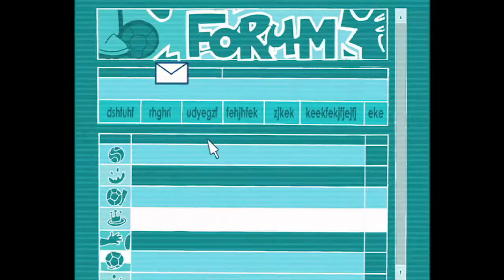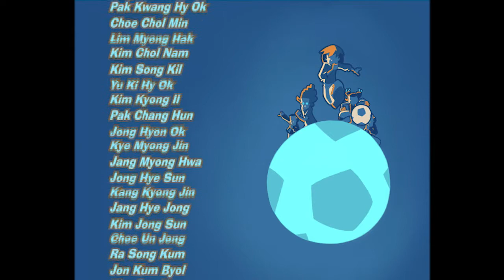The Diehard - Street Football ⚽ FULL EPISODE ⚽ Season 2, Episode 3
The Blues, who watch a street football tournament in the projects of Maryport are introduced to Stephen, a boy in a wheelchair who throws down a challenge to them: the Blues against his team, the Indestructables.
What should they do?  The Blues don’t know if they should accept this challenge especially as Manu, Stephan’s big brother and the leader of a group of hoodlums, doesn’t like the idea.
  Even so, our heroes decide to take up the challenge and during the match, they realize that Stephan’s team is really tops should try their luck in the race to qualify…
Street Football follows the adventures of a group of friends who've had life pretty hard but found a great way to have fun and express themselves - playing football. To Tag and his friends Street Football is real football, a game of skill and flair and above all else fair play: in fact their motto is Friendship, Respect, Solidarity.

A group of kids join together with the whole world to make street futbol open. The rifflers or blues become the host of the street soccer world cup. Tag, Brains, Eloise, and the Tekno Twins.